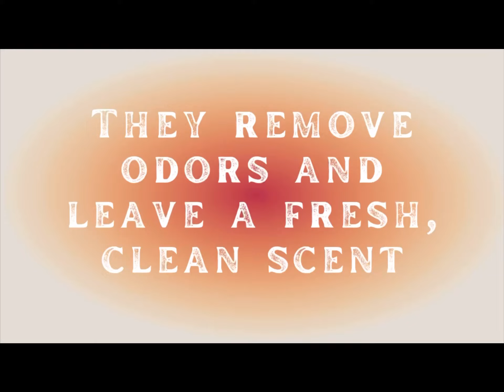Why Citrus Products Clean Better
Why citrus products clean better than traditional industrial chemicals. Images in this video were created with Midjourney AI.